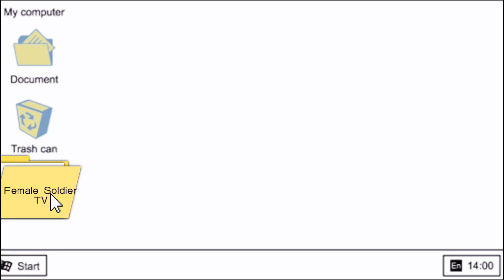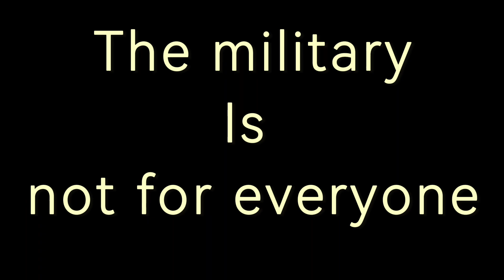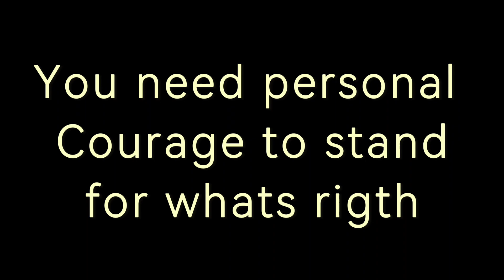Do you have what it takes...for the truth about the military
Are you doubting of joining the US Army? I will be candid with everyone without filters. I am here to help share my experience being in the military.

I am not a recruiter nor am I sponsoring the military.

Who Am I:

I'm Sam, a noncommissioned officer, an artist and creator. I make a variety of videos of sharing my experience as a active duty Service Member, passionate of music, love art to help others continue pursuing their passion and living a cozier, healthier, happier and more artistic lives.

Time stamps:

0:09 why start my channel

0:35 my experience

1:10 being in the military is bad?

1:20 my opinion

1:45 Not everyone is the same

2:07 reality to everyone about the truth

2:51 A message and questions for everyone to ponder about the US Army

3:50 my cadence I left my Home for the Army

My favorite gear:

iphone 13 pro
SAMDI A keyboard
Apple Magic Track pad
SAMDI laptop stand
Apple magic Keyboard
Apple Macbook Retina

You are not authorized to use my video for your content without my consent.